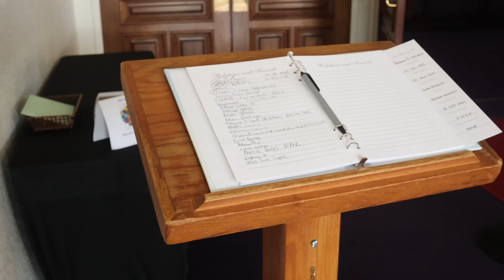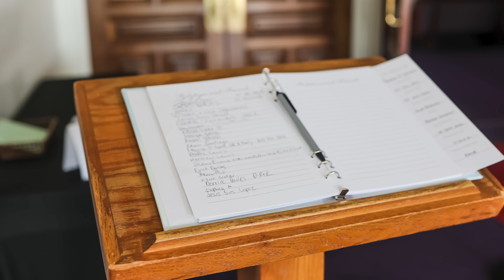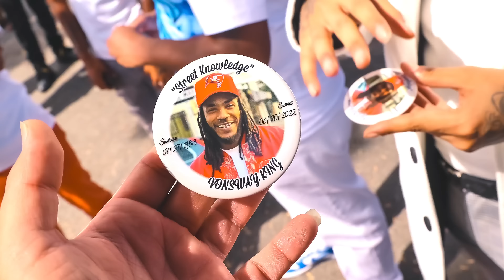Street Knowledge x Dooney Saucee - Street Linebacker (Exclusive Music Video) | Dir. Zammer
2002 Dailyslaps LLC